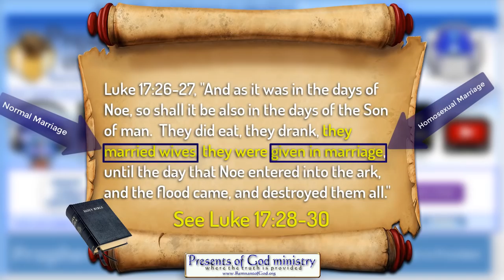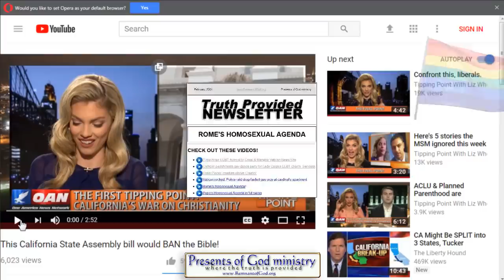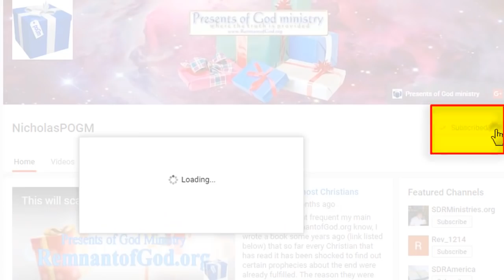This California State Assembly bill would BAN the Bible!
California seeks to lead the way to help homosexuals ban the Bible in the USA LEGALLY! They already persecute all Christians that preach truth about homosexuality, and the wolves on the pulpits that refuse to do the same who have political connections refuse to stop the wicked from doing all this AS PROPHESIED!

All links to the videos and articles mentioned in video are in today's poGm blog entry at: